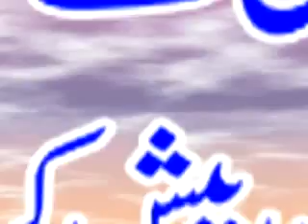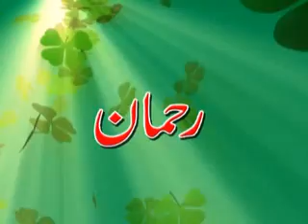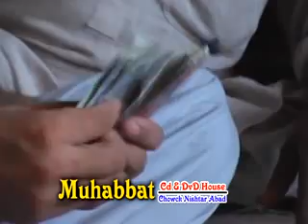Drama 2015 Don Number one Part-1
Pashto  Drama 2015 Don Number one Part-1